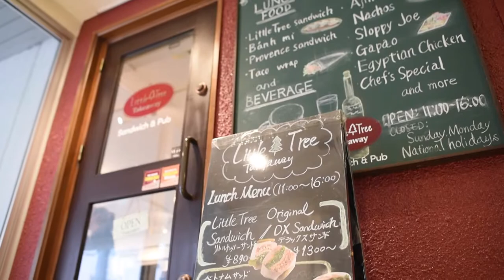Little Tree Takeaway Sandwich & Pub.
If you're in Sapporo but have a hankering for something not Japanese then head on down to "Little Tree Takeaway Sandwich & Pub". A great selection of Sandwiches for everyone. Vegetarian and Gluten Free options available.

Keep exploring!